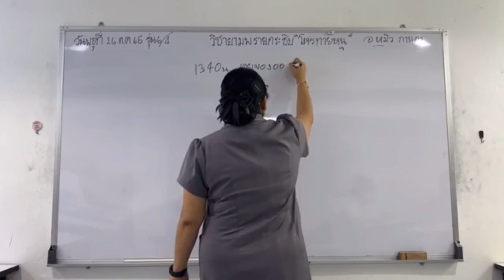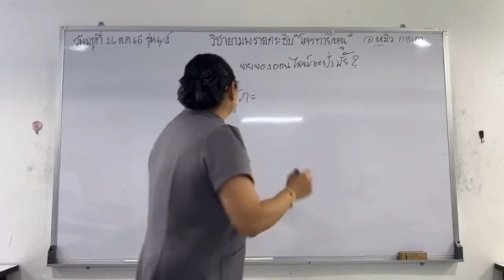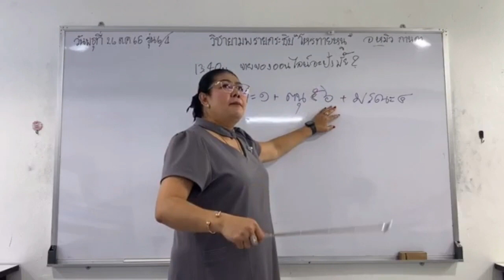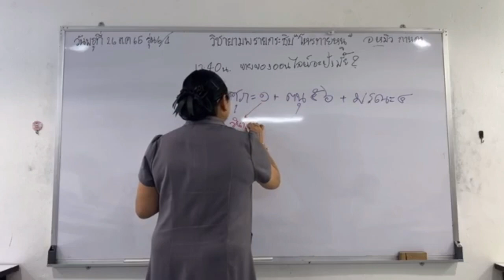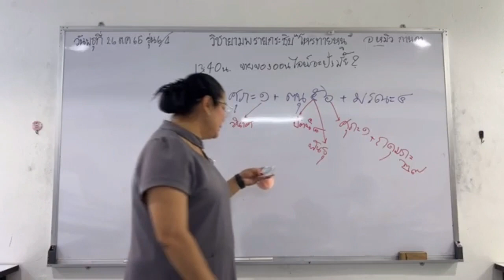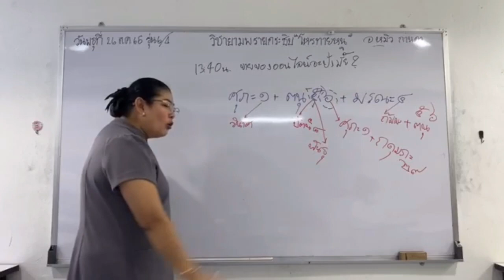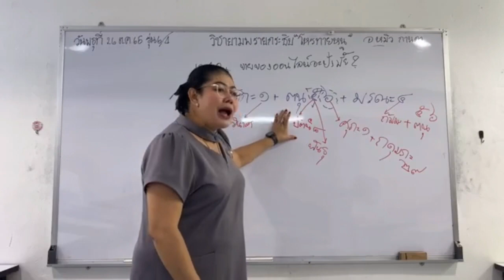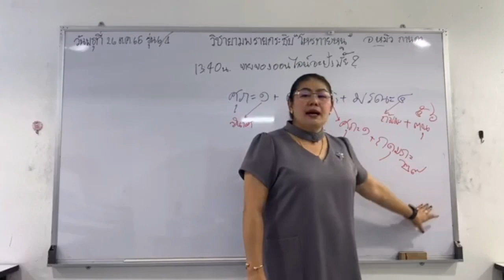(ที่ 4…EP.41)…@แบ่งปัน วิชายามพรายกระซิบ(โหรทายหนู)สอนโดยอาจารย์หมิว ยามพรายกระซิบ